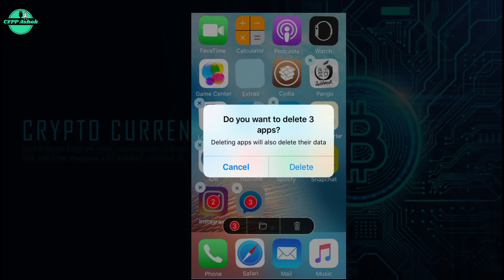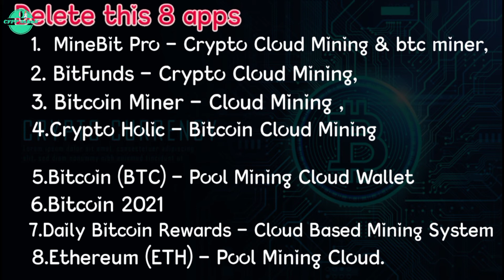এই ৮টি অ্যাপস এখনও ডিলিট করুন । Delete this 8 apps. Harmful apps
ক্রিপ্টোকারেন্সিতে আগ্রহী অ্যান্ড্রয়েড ব্যবহারকারীরা এমন কিছু অ্যাপ্লিকেশন দেখতে পেয়েছেন যা হয়ত রাজস্ব অর্জনের জন্য বিজ্ঞাপন পোস্ট করে অথবা প্রতারণামূলকভাবে ব্যবহারকারীদের সেবার সাবস্ক্রাইব করে যার গড় খরচ প্রায় 15 ডলার (প্রায় ₹ 1,100)।  ক্রিপ্টোকারেন্সি মাইনিংয়ের ক্ষেত্রে সাহায্য করতে পারে এমন অ্যাপ্লিকেশনগুলি অ্যাপ্লিকেশন হিসাবে প্রকাশ করে, যা সাম্প্রতিক সময়ে জনপ্রিয়তা অর্জন করেছে।

ট্রেন্ড মাইক্রো, একটি আমেরিকান-জাপানি বহুজাতিক সাইবার সিকিউরিটি সফটওয়্যার কোম্পানি দ্বারা প্রকাশিত একটি প্রকাশ অনুসারে, আটটি দূষিত অ্যাপ রয়েছে যা ম্যালওয়্যার এবং অ্যাডওয়্যারের সাথে যুক্ত।  অনুসন্ধানের প্রতিক্রিয়া জানিয়ে, গুগল এই অ্যাপ্লিকেশনগুলি প্লে স্টোর থেকে সরিয়ে দিয়েছে।  যাইহোক, যে ব্যবহারকারীরা আগে এই অ্যাপ্লিকেশনগুলি ডাউনলোড করেছিলেন তাদের ম্যানুয়ালি সেগুলি মুছে ফেলতে হবে।

এই ভুয়া ক্রিপ্টো অ্যাপস থেকে দূরে থাকার জন্য, ব্যবহারকারীদের অ্যাপের রিভিউ বিভাগে ভালভাবে দেখার পরামর্শ দেওয়া হয়েছে।  প্রাথমিকভাবে, অ্যাপটি কিছু পাঁচ তারকা পর্যালোচনা পেতে পারে, ব্যবহারকারীরা নেতিবাচক পর্যালোচনাগুলি (3 বা তার কম) পড়ে একটি ভাল ধারণা পেতে পারে।

Android users interested in cryptocurrency may have come across some applications that have been found to either just post ads to gain revenue or to deceivingly subscribe the users to services that have an average cost of around $15 (roughly around ₹1,100). The applications pose as apps that can help with cryptocurrency mining, which has gained popularity in recent times.

According to a revelation made by Trend Micro, an American-Japanese multinational cyber security software company, there are eight malicious apps that come laced with malware and adware. Responding to the findings, Google has removed these applications from the Play Store. However, users that had previously downloaded these applications will have to manually delete them.

In order to stay away from these fake crypto apps, users have been advised to take a good look at the review section of the app. While initially, the app might get some five-star reviews, users can get a better idea by reading the negative reviews (3 or lesser).